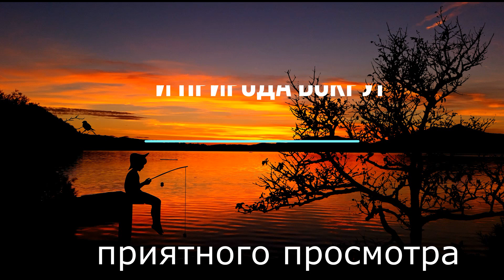Фоторыбалка : Саныч и его улов .